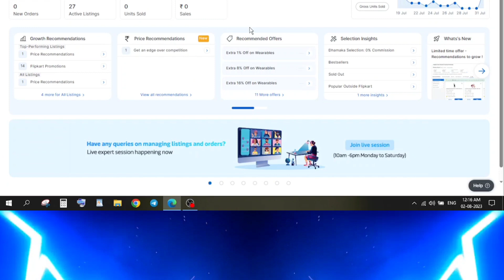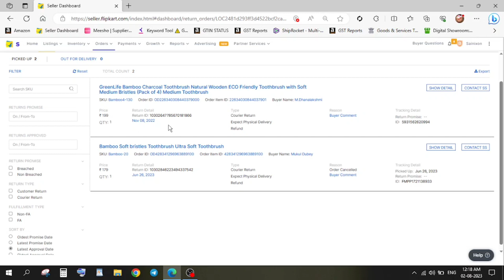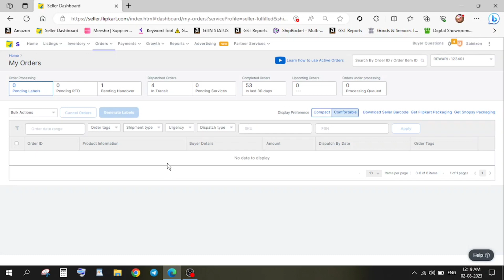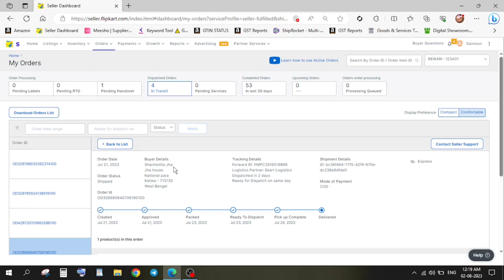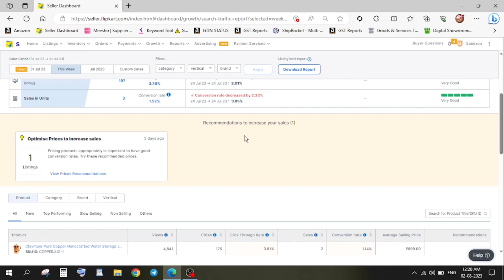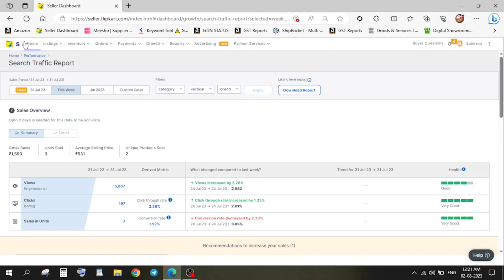Tips & Tricks For Growth Of Flipkart Seller Account | How To Grow Flipkart Seller Account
how to grow flipkart seller account,
how to grow flipkart business,
how to listing flipkart seller account,
flipkart par seller id growth kaise kare,
how to grow sell on flipkart,
how to mark holiday in flipkart seller account,
flipkart seller order increases,
flipkart seller item listing,
how to increase flipkart sell,
how to upload product on flipkart seller,
how to manage flipkart seller account,
how to upload listing on flipkart,
how to listing on flipkart in bulk,
how to group listing on flipkart,
how to grow sales on flipkart,
bulk upload product listing on flipkart